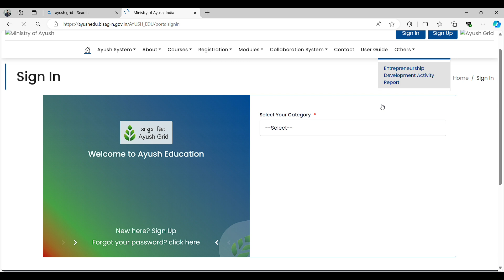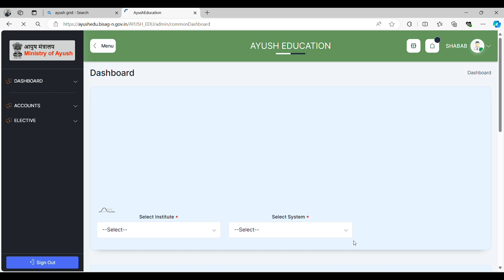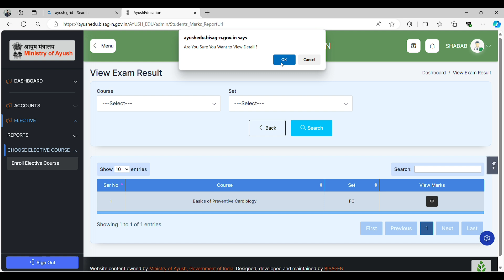Ayush Elective course result Out 2022-23 |BUMS|BAMS|BHMS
elective course result check
bums
bhms
bams
patna tabbia college
unani college
salfia unani medical college and hospital Darbhanga
jamka hamdard unani college
aligarh Unani college
Elective cir result btach 2022-23
2024
siddha
unani
ayurveda
homeopathic
Elective Course: Generally a course which can be chosen from a pool of courses and which may be very specific or specialized or advanced or supportive to the discipline/ subject of study or which provides an extended scope or which enables an exposure to some other discipline/subject/domain o